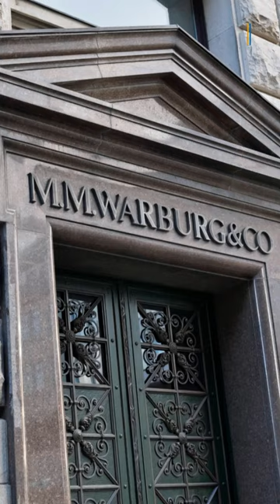Cum-Ex-Skandal: Laptops mit Beweismaterial verschwunden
Im Hamburger Untersuchungsausschuss zur so genannten Cum-Ex-Affäre sind laut Medienberichten zwei Laptops mit mehr als 700.000 E-Mails verschwunden.

Nach Informationen des Magazins „stern“ und der „WAZ“ soll der von der SPD berufene Chefermittler Steffen Jänicke das heikle Beweismaterial aus dem Tresor im Sicherheitsraum des Untersuchungsausschusses entfernt haben.

Jänicke wollte sich auf Anfrage laut „stern“ nicht dazu äußern.
Wo sich die Geräte befinden, ist demnach vorerst unklar.

Auf den verschwundenen Laptops befinden sich laut „stern“ Postfächer der Büroleiterin von Bundeskanzler Olaf Scholz (SPD).

▬ Social Media ▬▬▬▬▬▬▬▬▬▬▬▬▬▬▬
► Besucht uns auf Facebook: